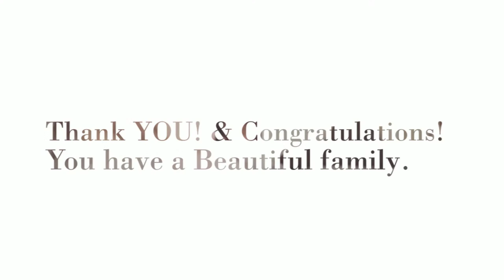Mobile Alabama | Wedding Photographer | Yvette & Scott, April 2015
Engagement Portraits are an exciting time filled with love and anticipation. Blend three beautiful children and life has gotten a lot more interesting. Congratulations to this wonderful new family.
Yvette and Scott become bride and groom when they Wed on  May 2, 2015.
Ellenburg Photography portrait studio is located just north of Mobile Alabama at 914 Saraland Blvd South, Saraland Alabama 36571.